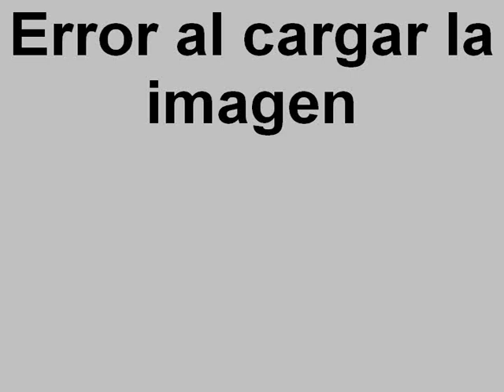THE ILE HÄMÄLÄINEN BAND - Centro Cívico Vaguada, 1998 (Concierto Completo - Full Concert)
Vaguada Blues Festival - Centro Civico Vaguada, 1998. (Concierto Completo - Full Concert)
Ile Hämäläine: Guitar & Vocals.
José Luís "Josele" Martín: Bass
Ángel del Ser: Drums